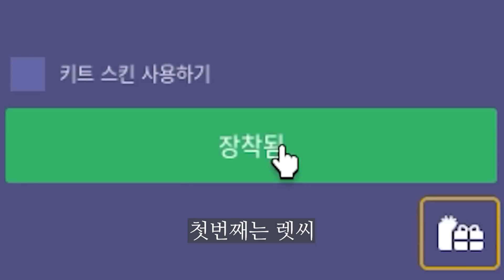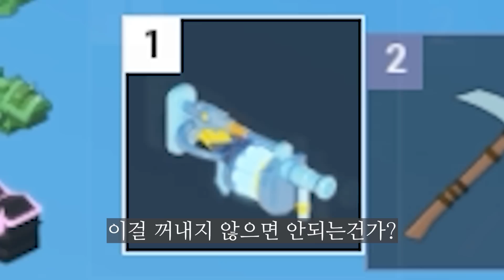신규 럭키블럭 아이템으로 할 수 있는 단하나의 챌린지! / 로블록스 배드워즈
용사 참잘은 과연 살아남을 수 있을 것인가!?